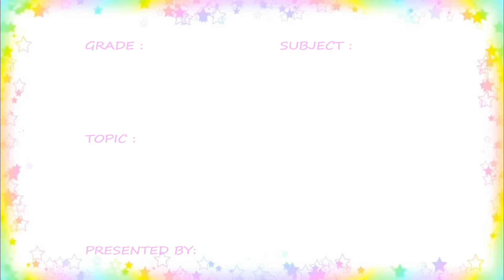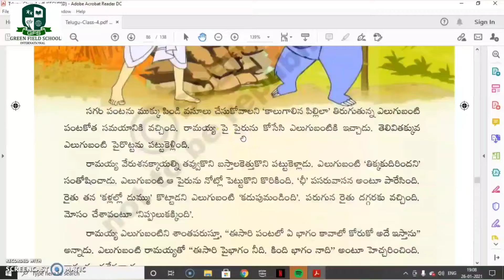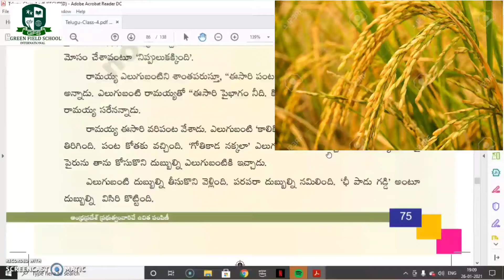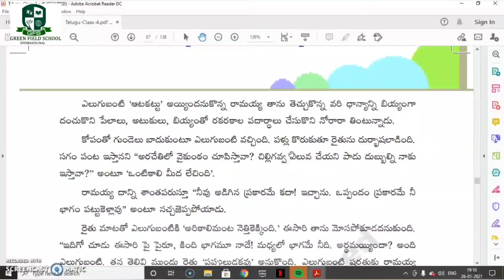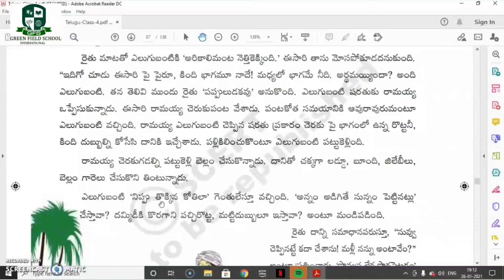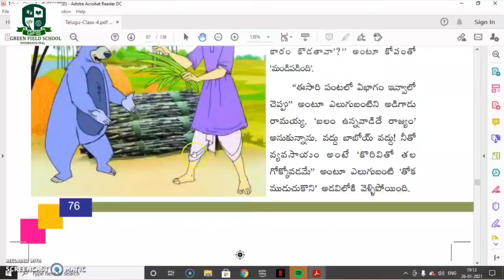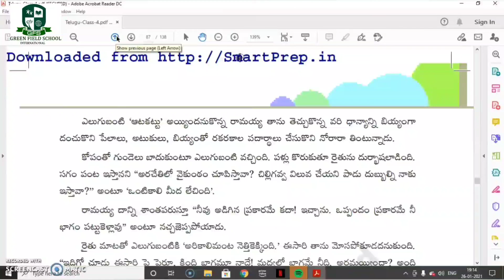Grade-8(3l) రైతు తెలివి పార్ట్-2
Geen Field School International - Vakada